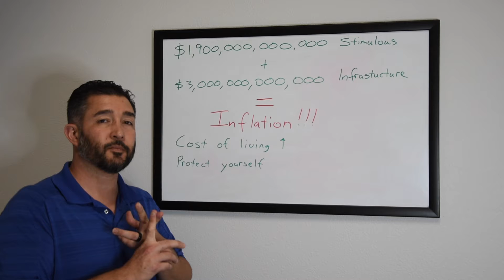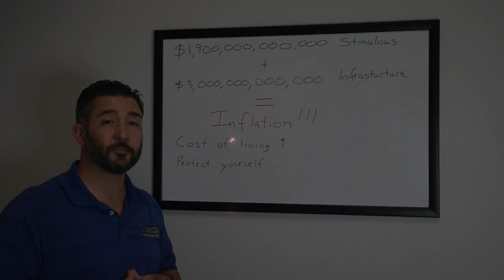Stimulous & Inflation. Get Prepared & Protect Your Family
Conversations about inflation are becoming more and more common place today as the 10 year treasury yield continues to rise quickly.  This is a signal from the bond market (the biggest market in the world) that there are inflation expectations with central banks around the world printing trillions simultaneously.  Regardless of where you stand politically this is an a-political concern that each individual needs to consider as they plan for the future.
I personally don't see how anyone can debate that we will not see continuous increases in our cost of living when the cost of energy and raw materials is on the rise already.  As the cost of oil goes up (as the USD goes down) the cost to transport goods increases as well.  If you look at price graphs of raw materials like lumber, steel, copper and others, they look like the chart of Bitcoin.
Each individual needs to educate themselves and prepare for what many believe is a period of inflation.  What happens during inflation?  What is 'Stagflation?'  How does today compare to the 1970's?  Could the United States become a banana republic with a failed currency like Venezuela or Zimbabwe?  Will the USD remain the reserve currency of the world?  If so, for how long?  These are all questions I would advise asking yourself and learning more about.  Best of luck.